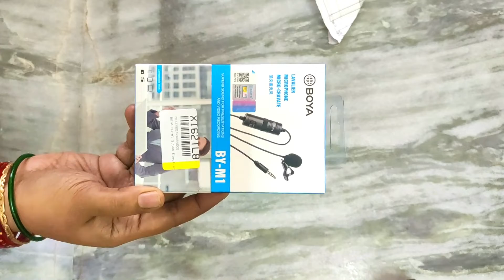Boya By M1 Unboxing and Testing Audio With Smartphone | Telugu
Hi Friends,

This is an Unboxing video of Boya By-M1 Mic. I have tested the audio here before and after using this mic. Please watch the video to decide by yourself if this mic is really worth buying..